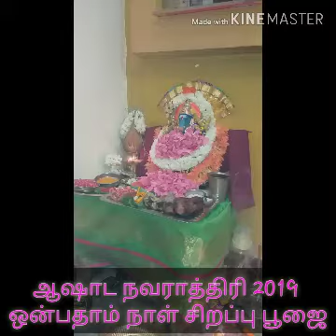ஆஷாட நவராத்திரி 2019 (வாராஹி நவராத்திரி)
வாராஹி நவராத்திரி#
வாராஹி தேவி பூஜை#
சக்தி பூஜை#